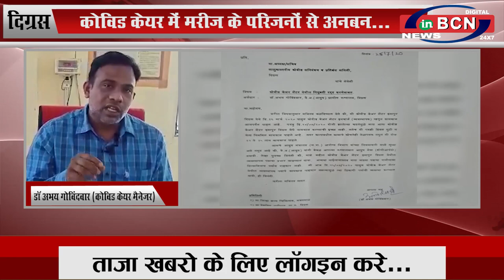कोविड केयर मैनेजर की इस्तीफे की पेशकश...INBCN NEWS